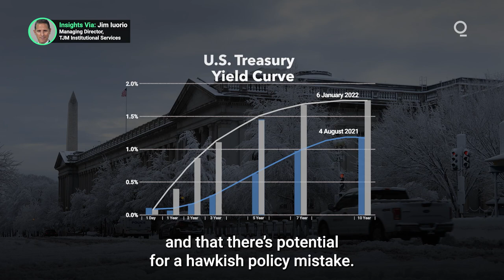Is the Fed on the Verge of a Policy Error?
As U.S. markets aggressively price-in anticipated rate hikes by the Fed, launching the U.S. dollar on an upward curve, other central banks and their domestic markets remain sanguine. Is an overly hawkish Fed in danger of making a policy mistake?  Presented by @cmegroup